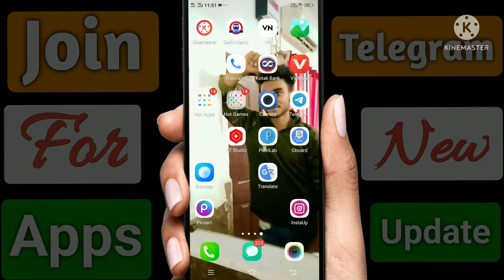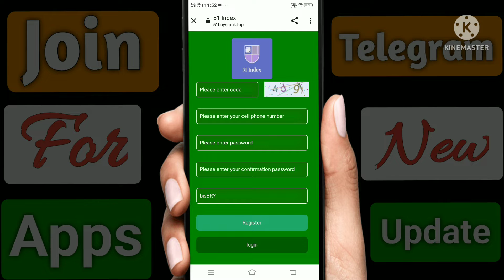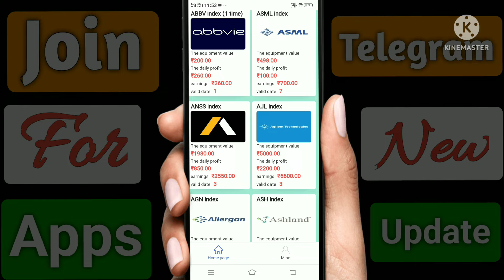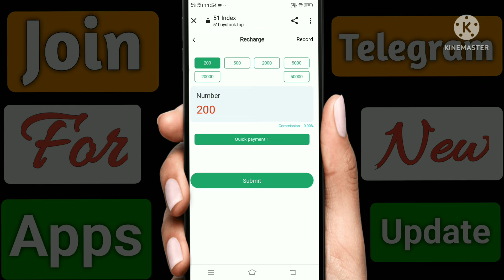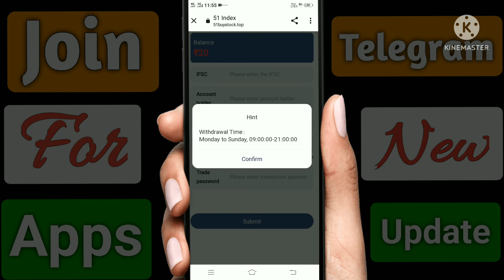51 Index App Payment Proof || App Se Pasie Kasie Kamaye|| 51 Index App Real Or Fake | Kab Tak Chlega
51 Index App Real Or Fake | Today New Power Bank App | Best Earn App 2022 | 51 Index Earning App 2022

(Search Results 👇✔️

51 Index App Payment Proof
51 Index App Se Paise Kaise Kamaye
51 Index App Se Paisa Kaise Kamaye
Gef App Full Details
Gef App Full Information
Gef App Kab Tak Chalega
Gef App Full Review
Gef App Minimum Withdrawal
Gef App Invest kare Ya Fake
Bajaj Auto New Earning App Today
Best Earning App Today Lounch
Bajaj Auto App 2022
Bajaj Auto Best Earning App 2022
Bajaj Auto Best Earning App

go earn app payment proof
task app
dev task
go earn app

video is for educational purpose only.Copyright Disclaimer Under Section 107 of the Copyright Act 1976, allowance is made for "fair use" for purposes such  criticism, comment, news reporting, teaching, scholarship, and research.